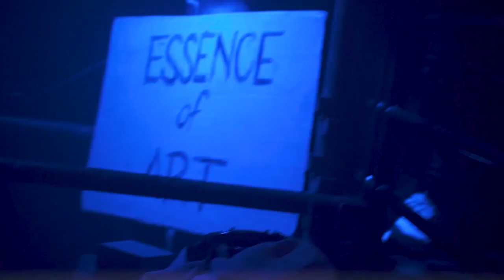Tech Essence - Art aftermovie 13.8.2021 | Enjoyclub Žilina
► SUPPORT TECH ESSENCE

► In art, most imagine paintings. You won't have to imagine them at Tech Essence "Art", but you'll see them right away. The stage is divided into three large images, which hide the story. In the library, the mimes let you study the essential literature, and in the studio they paint you or take art photos for you. Under the ceiling of the club you will see hanging canvases with the TE emblem complemented by a light curtain and art-style decorations. The whole space is united by the characters of the film crew, who interact with the characters on the stage as well as with you. Therefore, it is no wonder that once in this event you meet a director, sound engineer or moderator with a cameraman who will want to do an "interview" with you or some movie scene in which you will be the main star.

If you'd like to use the music in this video, please bought original copy of track or contact the artist and label.

► Tech Essence does not own rights to this content. Our goal is promote techno music and grow this community up.